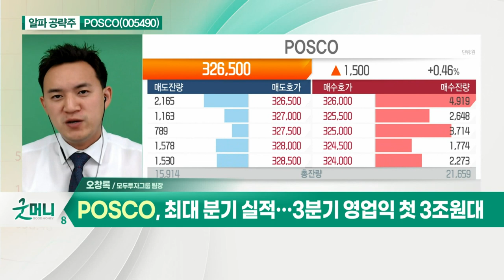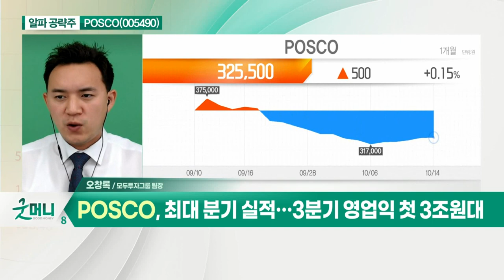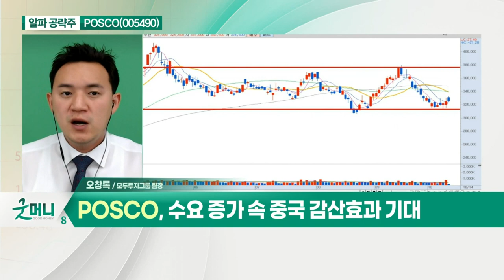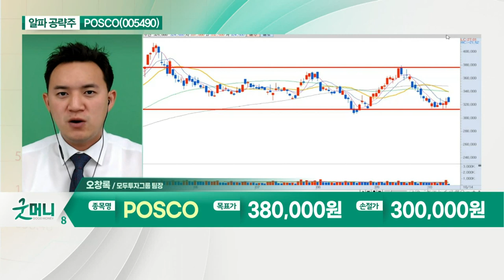POSCO(005490)... 최대 분기 실적… 3분기 영업이익 첫 3조 원대_알파 공략주 (20211014)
POSCO(005490)
- 최대 분기 실적… 3분기 영업이익 첫 3조 원대
- 철강 평균 판매 가격 상승 지속
- 수요 증가 속 중국 감산 효과 기대